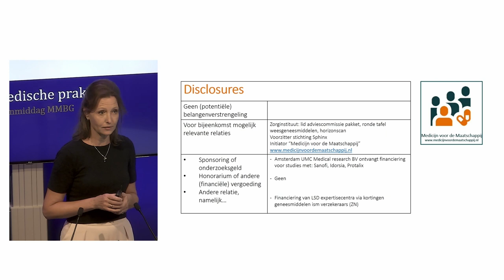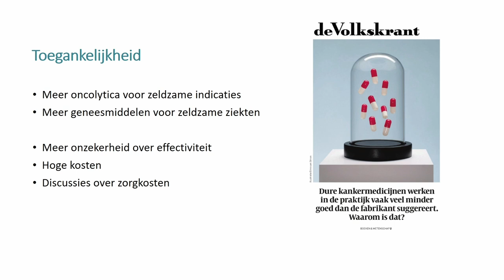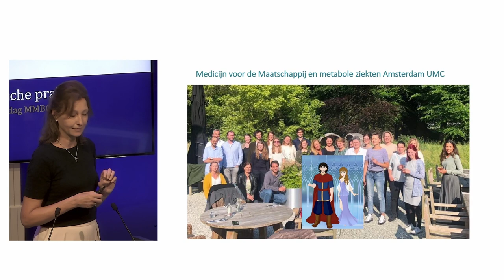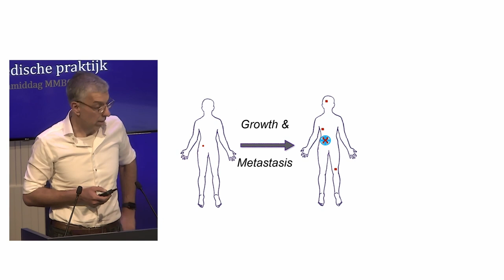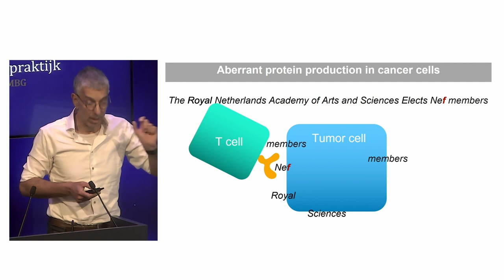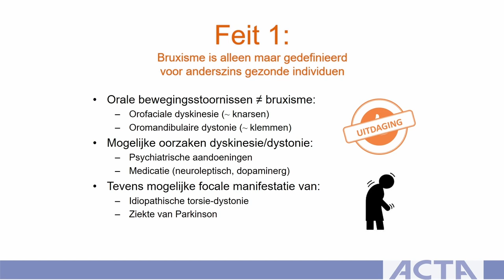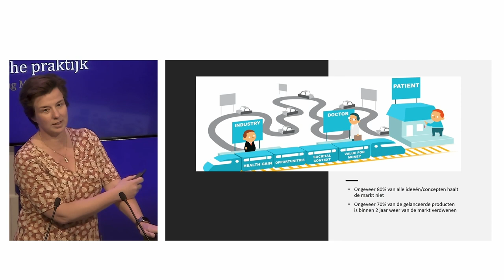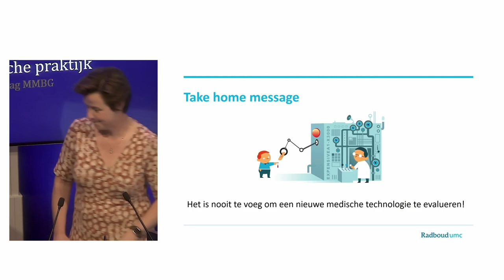Uit de medische praktijk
Tijdens de domeinmiddag van het domein Medische-, Medisch-biologische- en Gezondheidswetenschappen op 19 juni 2023 geven de nieuwste leden én de laureaat van de Akademiepenning een lezing over hun onderzoek en de recente ontwikkelingen in hun vakgebied.

Programma
5:10 Carla Hollak – Academie-gedreven geneesmiddelontwikkeling: hoe dan?
42:27 Reuven Agami – Cancer-sloppiness and immunotherapy
59:58 Frank Lobbezoo – Feiten over verbijten
1:18:06 Maroeska Rovers – No more toys for the boys